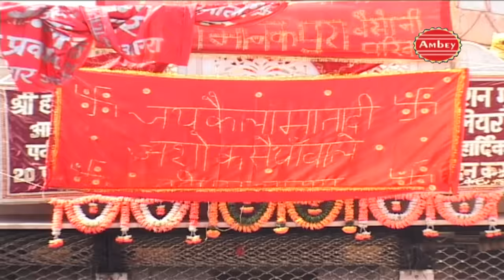राजस्थानी डी जे सांग - ब्याह करूंगी डी.जे वाले से - Remix Song 2017 - Ambey Bhakti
Album : Languriya Bajade Been
Song :- Byah Karungi DJ Wale Se
Singer:-  Dinesh Gangwal, Rano Aggarwal
Writter: Dinesh Gangwal, NARESH GANGWAL

Watch “ब्याह करूंगी डी.जे वाले से" from Ambay Bhakti